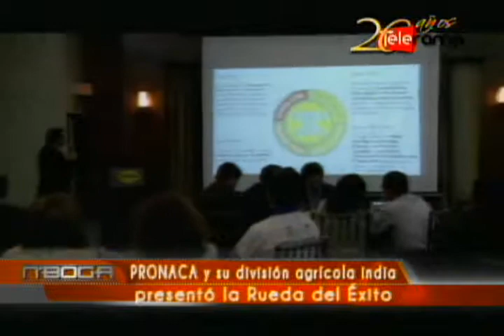PRONACA y su división agrícola india presentó la Rueda del Éxito